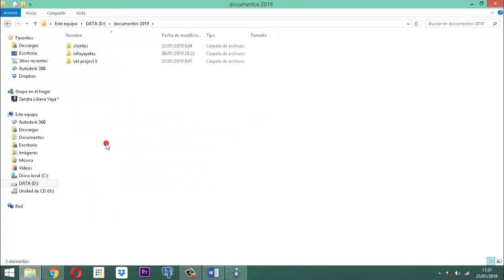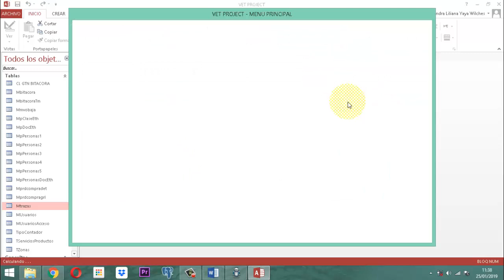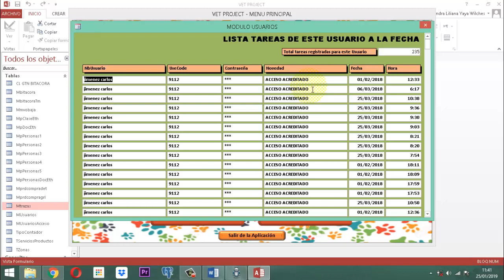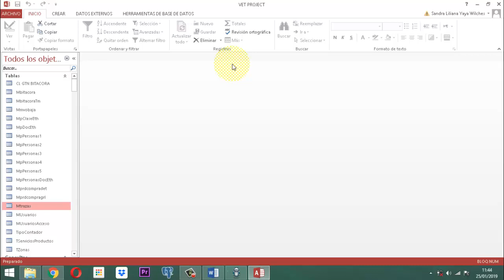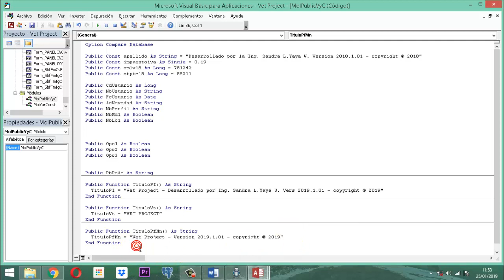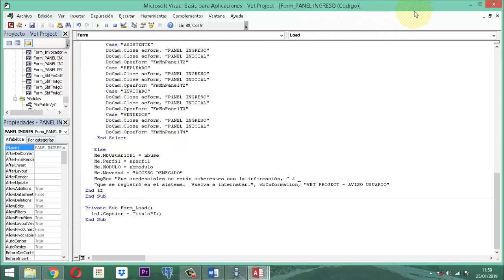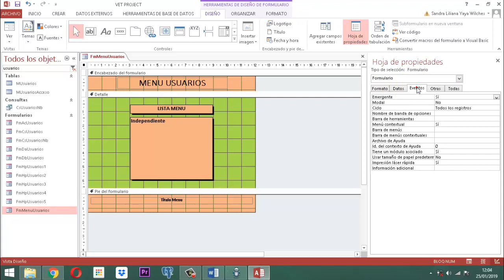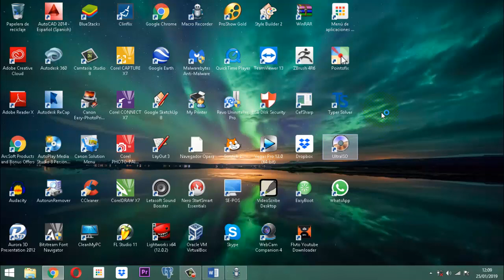Vet Project 2 002 Modificar con Funcion Publica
En este video se ilustra la adaptación de una función pública a una etiqueta para establecerla en el pie formulario de los formularios menús del Vet Project segunda etapa segundo ciclo formativo proyecto veterinarias.

Se entrega el código auditor para con el se pueda establecer
en los formularios de ingreso, actualización y baja de usuarios.